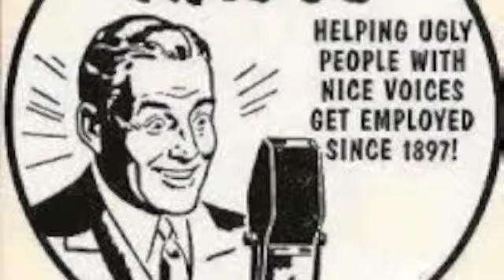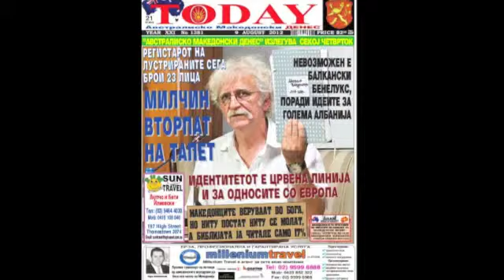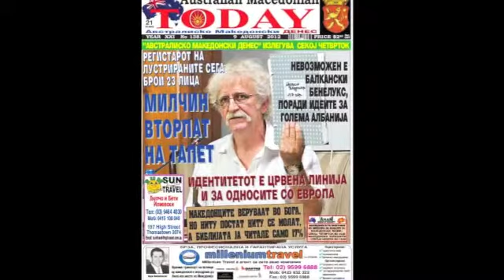Radio Majtapi 17 - Radio Gulabari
Radio programi, Makedonski, vo Sydney, Avstralija - snimeno 2006 godina